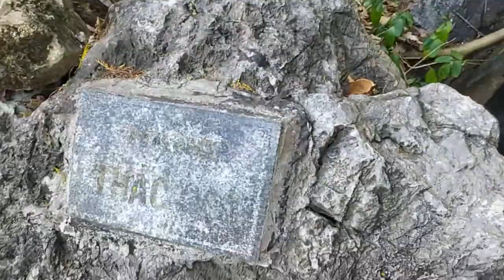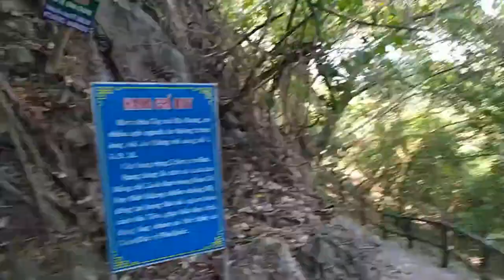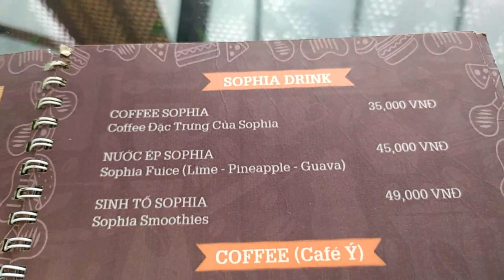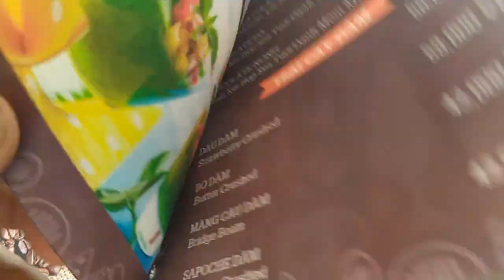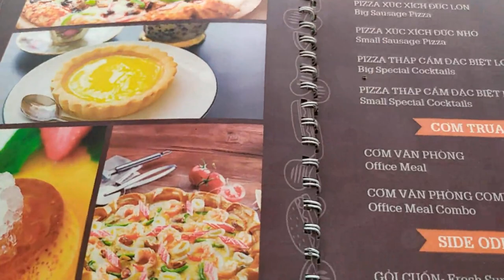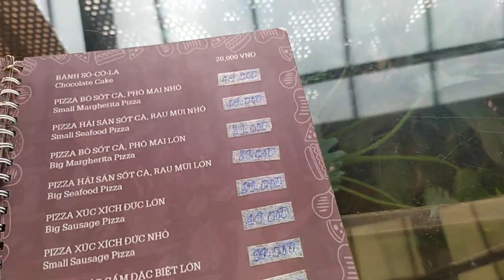Travel to Kien Giang Province